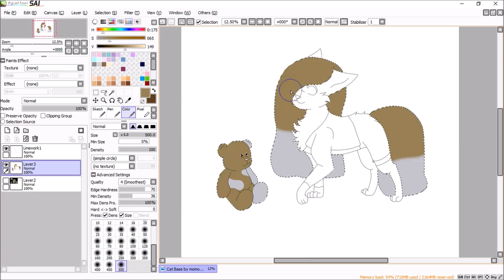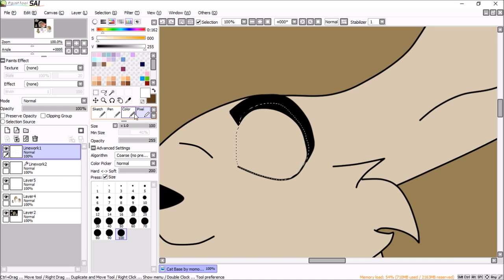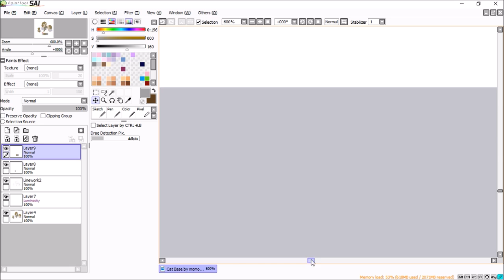Speedpaint: Draw it again challenge: Pommery